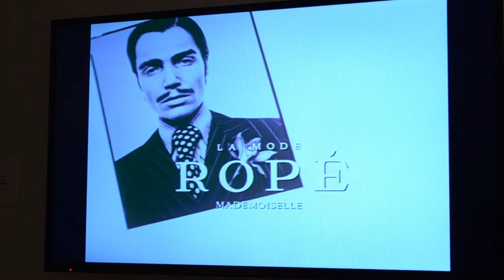Gaelle Morel: Curator of the Burn with Desire and Anti-Glamour Exhibits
The Ryersonian's Jessica Murray speaks with Gaelle Morel, the curator at the Ryerson Image Centre and the Burn with Desire and Anti-Glamour exhibits. Both exhibits run from Jan. 21 to April 5 and are free to the public.